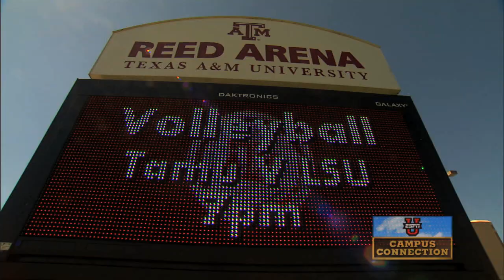ESPNU Campus Connection at Texas A&M Volleyball 2013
Texas A&M University communications students covered a women's volleyball match in the fall of 2013.